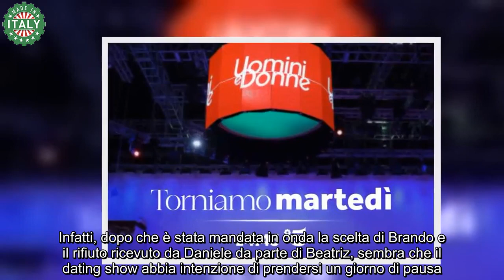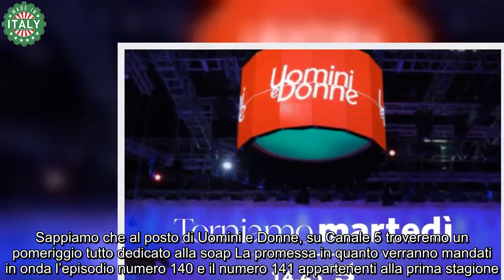Uomini e Donne, perché non va in onda oggi e quando ritorna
Oggi, lunedì primo aprile, il palinsesto di Canale 5 subirà una modifica e quindi Uomini e Donne non sarà trasmesso. Ma per quale motivo?

Iniziamo la settimana con una notizia che nessuno mai si sarebbe aspettato. Infatti, oggi tutti i programmi condotti da Maria de Filippi andranno a prendersi un giorno di pausa e quindi non verrà trasmesso né Amici né tantomeno Uomini e Donne. Ma cosa troveremo al loro posto?